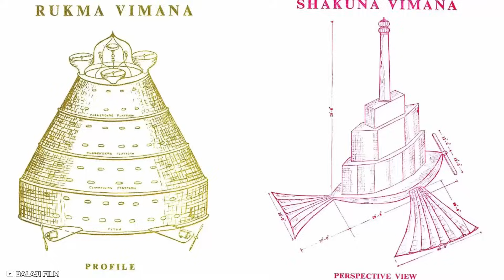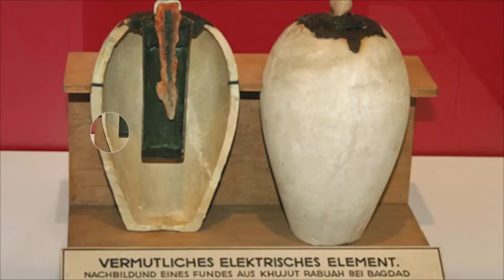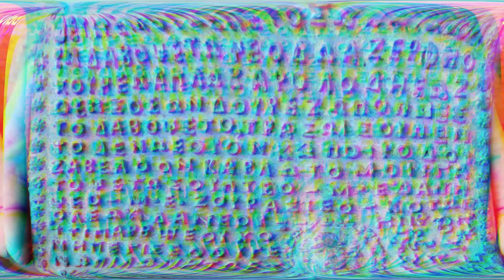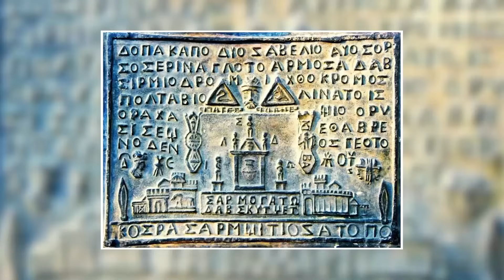Scientists Just Revealed A Terrifying New Discovery That No One Was Supposed To See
Science is an ever expanding field with new innovations and discoveries being made every single day. A lot of the extraordinary things scientists find are incredibly helpful and even revolutionary but there are some that just confuse people. Most of these bizarre discoveries have left scientists and common people struggling to understand what they mean or how they are even real. It's also quite daunting to think that there are a lot out there, we don't know about.